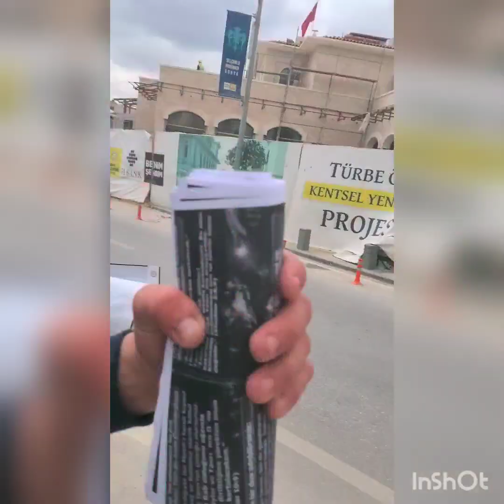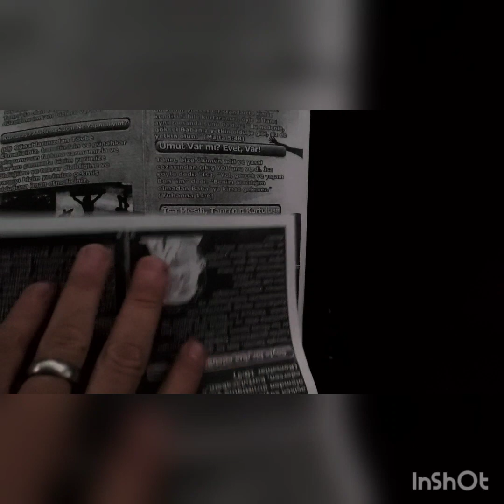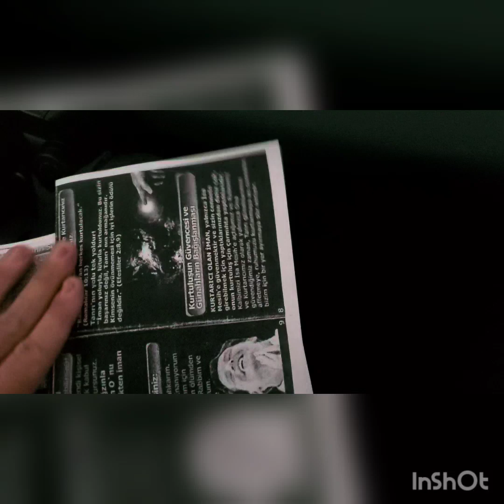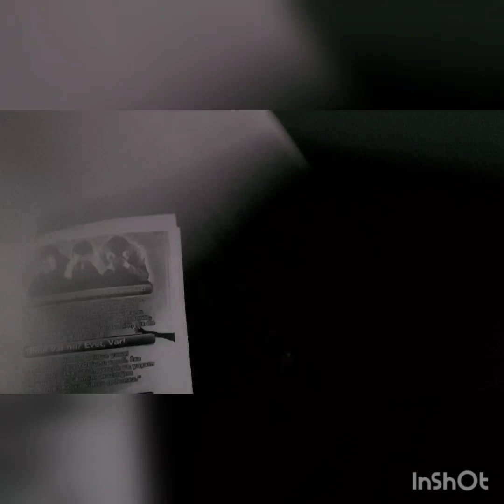preaching On streets of Ankara, Konya, Eskesidier